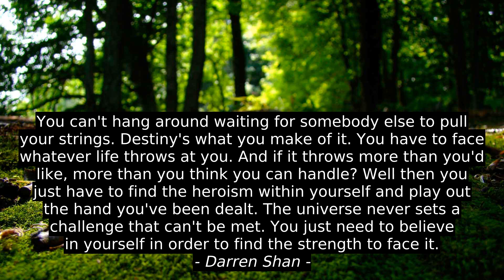Omoakhuana Anthonia Top 8 Quotes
Natalie Winslow, Steven Wright, Desmond Tutu, Lori Osterman, Emma Goldman, F.K. Preston, Sidney Knight, Omoakhuana Anthonia, quotes, success, motivation, top, inspiration, best, citation